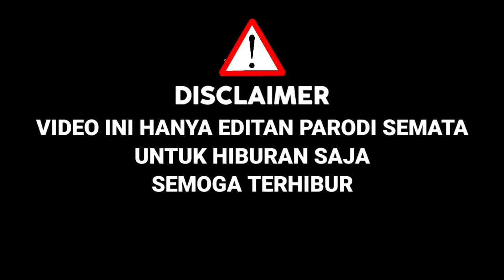Awalnya Di Remehkan Juri‼️Pas Denger Suara Aslinya,Beneran Mirip Charly Setia Band||Parodi Idol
KALI INI SAHABAT SETIA COBA UNTUK PARODI COVER LAGU DARI NEW REPVBLIK,DALAM AJANG PENCARIAN BAKAT INDONESIAN IDOL 2021 ( PARODI )